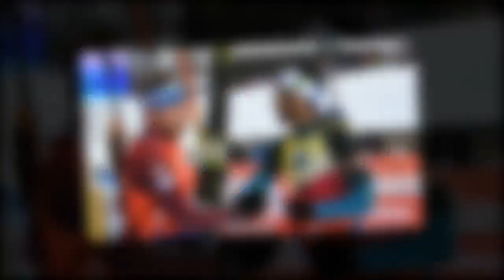Фуркад усомнился в «чистоте» Шипулина